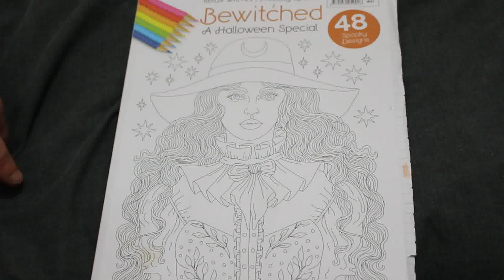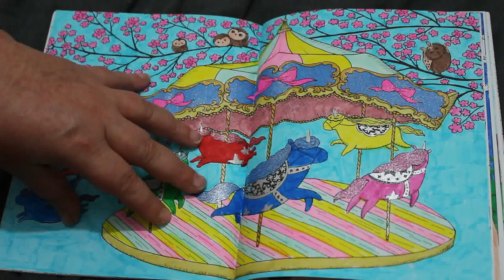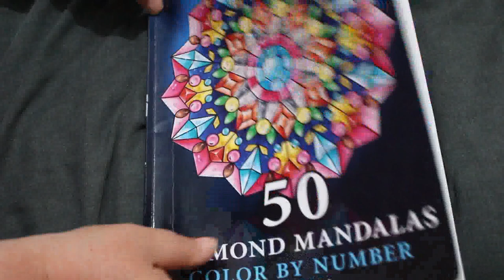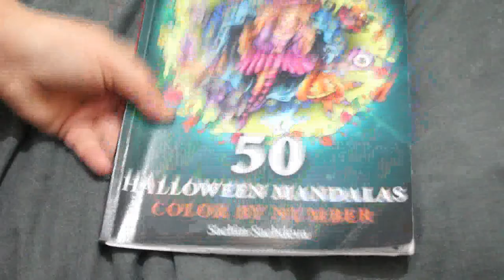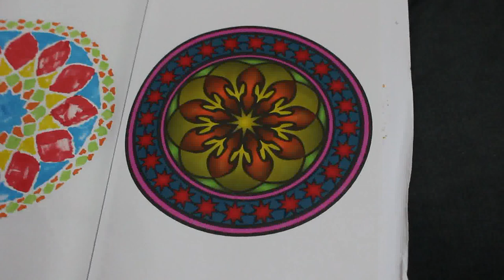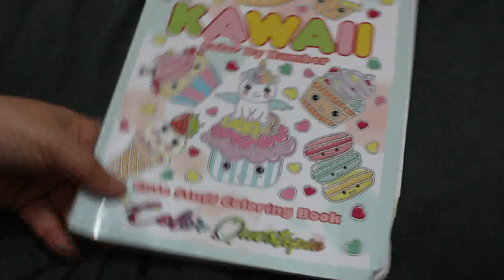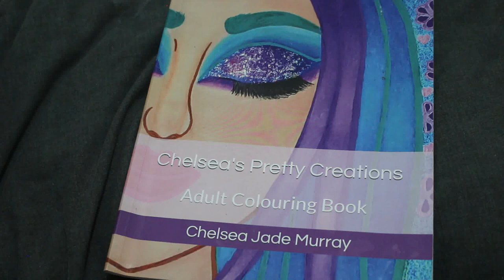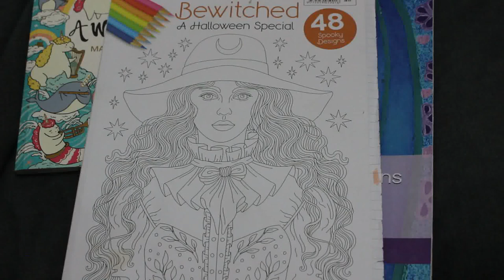Completed Pages September 2023